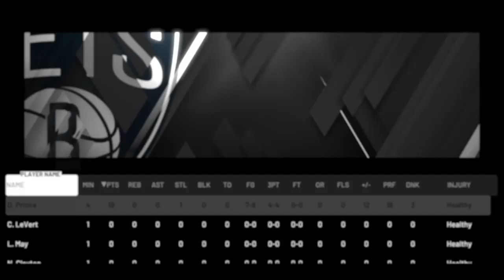Trash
NBA 2K20